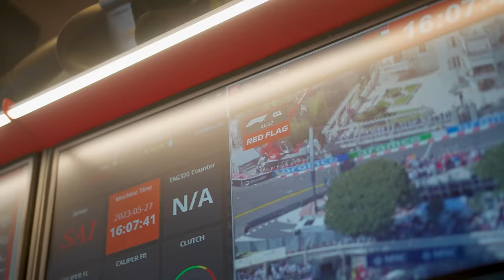Charles Leclerc: Monaco F1 Grand Prix 2023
Watch the F1 2023 Monaco GP embedded with me and my close friends and family. This is my home race, in the streets where I’ve grown up, like you’ve never seen it before.

MUSIC LICENSES:
“I Can Feel Her” By Tim Mann - MB01JWW9J03JXYI
“Lux” By Ryan Taubert - MB01L8RXEW5SIH9
“Marvel” By Ryan Taubert - MB01JKLUAFPEFE5
“Back on it” By Will Patterson - MB01M5UJJQWPTYK
“For Juni” By Christopher Wohrle - MB01MVQGKHREA3C
“Young Man” By Easy McCoy - MB01KBNVV3YRDLY
“Eywas” Call” By Vesky - MB017FTDDAJSBUV
“Tell Me Anew” By ford - MB01GWC3HVA19VK
“Wanderer” By L8Li - MB018CPBZPHM9CI
“Nightmares with Still Haze - instrumental” By Max Fry - MB01UQHIUAR2IGY
“Air” By Ezzy - MB01OHLZAN0POMV
“Oscillating” By Max Fry - MB01C4XQBH0X6B0
“Bird” By Laxcity - MB01FB8V0TTW98O
“This Is The Beginning - Instrumental” By Ely Eira - MB01XRM0RIYSBZI
“Floris Folium” By Mattia Turzo - MB01YVAKCD603LI
“Retour” By Tony Anderson - MB013NPALF7ZITR
“Good Morning” By Laxcity - MB01HETG2GLBZHS
“Ascend” By Duomo - MB01V0JEANXBPEY
“Slipstream” By Tony Anderson - MB01I8UXBTRULCN